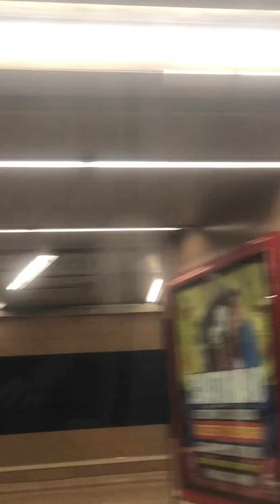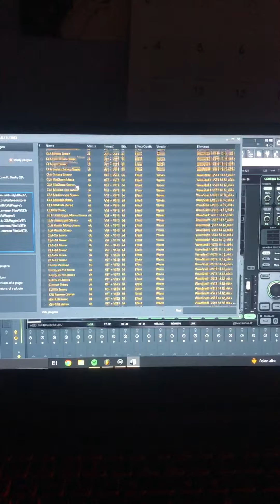ESKiNi SKL - No me va a llamar (VideoTrip)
Letra:

No veo la luz me cuesta bajar
Creo que paso me vuelvo a encerrar
Alimento a la fiera a base de fumar
Consume mi chakra sin pestañear

Sé que no me va a llamar
Sé que no lo hará
Tiene mucho que perder
Muy poco que ganar

Yo ya he gastao' todas mis lágrimas
En una niña de ojos marrones
Mira que intento pasar de página
Veo tu mirada por to' los rincones

No bajo al barrio desde que llueve
Todo ha cambiado y todo sigue igual
Me comes la boca y me como el mundo
Me comen las gamas de echarme a llorar

Te quiero a matar te quiero a morir
Me encierro en mi mismo no quiero salir
Dile a cupido que no soy feliz
Que ya escupido otro litro de gin

Lo tengo todo y no soy feliz
Lo tengo todo no te tengo a ti
Gane dinero después del all in
Perdí a mi reina por culpa el alfil

Y ara lo poco que a mí me queda
Es gastar monedas pa' irme de aquí
Y ara lo poco que me consuela
Es gastar monedas pa' irme a Madrid

Gano dinero desde la cama
El cenicero está lleno de drama
¿Por qué coño no salgo de mi cama?

Toa la semana me pasa lo mismo
Quedo con mi colega drogadicto
Toa las semanas me pasa lo mismo
Sueño con poder romper este ciclo

Vuelvo al Proceso
¿Qué coño esperabas?
¿Qué me quedara tirao' en la cama?
El mundo es mío soy Tony Montana
Y to' mi dinero pa' ir pa' mi mama

Agradecimientos:

A Adrian (Hvrvkiri) por cederme el estribillo de una de las canciones que mas me han marcado:

A Daniel (ZaidBreak) por hacer el beat, mixear y la confianza puesta en mi.

Y a Alex (Zona Zero) por ayudarme a grabar la voz.